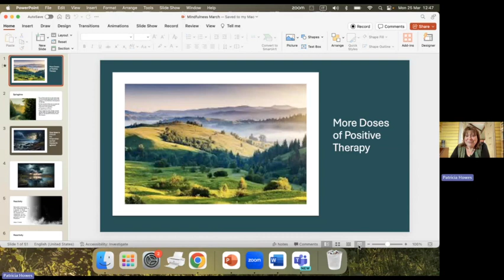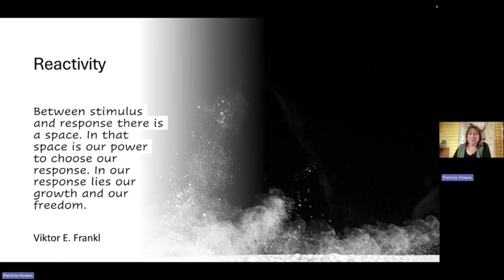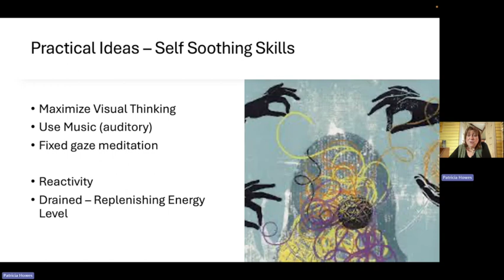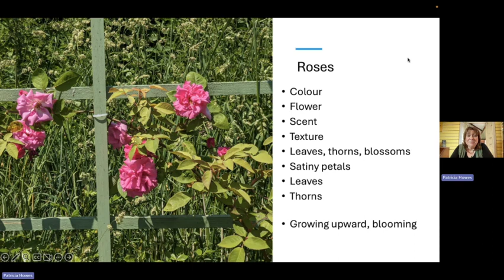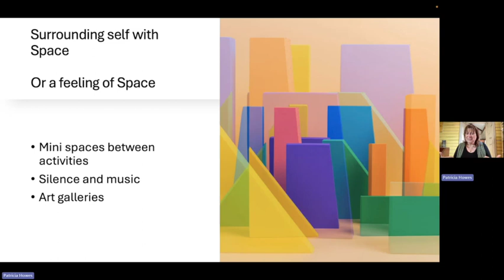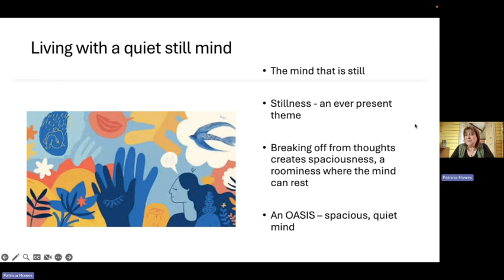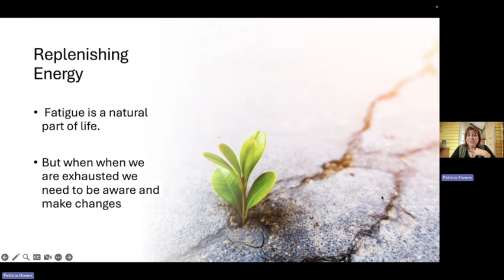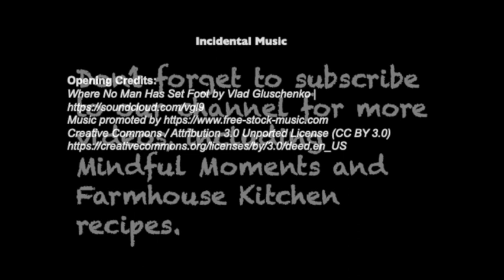Another Dose of Positive Therapy from the Frugal French Homestead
Another Mindfulness session with Ruth from the Frugal French Homestead including:
- Ideas to FOCUS For times when we feel frazzled & agitated
- Practical Ideas – Self Soothing Skills
- Fixed gaze mindfulness
- Thinking space
- Reflective breaks
- Reactivity
- In the Moment, Slow it Down
- One Minute Meditations
- Replenishing Energy

LINKS:
Instagram in English